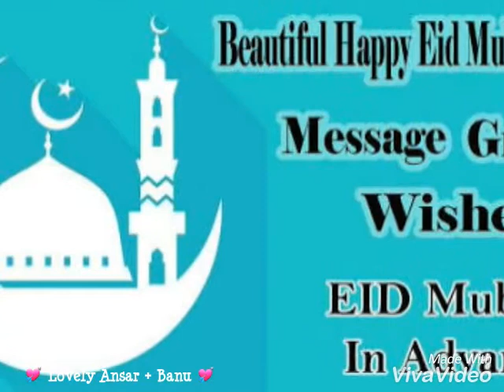Nara e Takbeer Allahu Akbar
Advance Happy Ramadan

Lovely Ansar + Banu